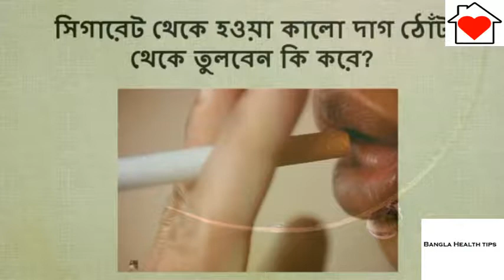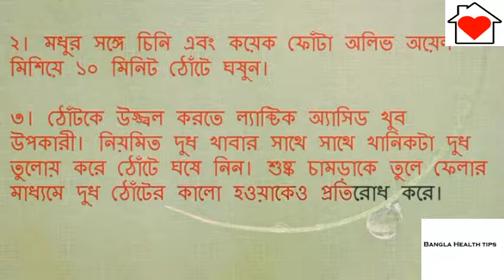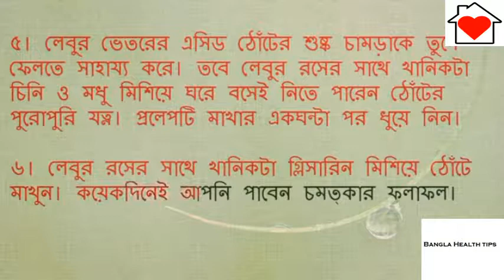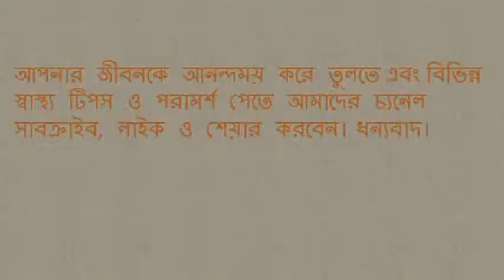How to pick up the black spots from the cigarette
সিগারেট থেকে হওয়া কালো দাগ ঠোঁট থেকে তুলবেন কি করে ||
 ধূমপান ছাড়ার ১৩ উপায় | 2016
দাঁত ব্রাশে আমরা যে ৭টি ভুল করি | 2016
দাঁত ব্রাশে আমরা যে ৭টি ভুল করি | 2016 দাঁত ব্রাশে আমরা যে ৭টি ভুল করি | 2016 দাঁত...
ঠোটের কালো দাগ দুর করার উপায়
সিগারেট থেকে হওয়া ঠোঁটের কালো দাগ দূর করাটা প্রায় দুঃসাধ্য একটি
Meet at the man's nose | নাক দেখে মানুষ চিনুন |2016
আপনার ঠোঁটের ধূমপানজনিত কালচে দাগ দূর করুণ সহজ কিছু উপায়ে
রকমারি নিউজ. বিডি
আপনার ঠোঁটের ধূমপানজনিত কালচে দাগ দূর করুণ সহজ কিছু উপায়ে সিগারেট থেকে...
ধূমপানজনিত ঠোঁটের কালচে দাগ দূর করার সহজ উপায়
সিগারেট থেকে হওয়া ঠোঁটের কালো দাগ দূর করাটা প্রায় দুঃসাধ্য একটি ব্যাপার...
দাঁতের ব্যাথায় আক্রান্ত, জেনে নিন ব্যাথা কমানোর কিছু সহজ উপায়
দাঁতের ব্যাথায় আক্রান্ত, জেনে নিন ব্যাথা কমানোর কিছু সহজ উপায় | 2016 দাঁতের...
ঠোঁটের ধূমপানজনিত কালো দাগ দূর করার ১০০% কার্যকারী উপায়
ছেলেদের ঠোঁটের ধূমপানজনিত কালচে দাগ দূর করুণ সহজ কিছু
নিমিষেই শীত দূর করে দিন এই ৮টি কৌশলে | 201
নিমিষেই শীত দূর করে দিন এই ৮টি কৌশলে | 2016 নিমিষেই শীত দূর করে দিন এই ৮টি কৌশলে...
মাত্র ১ দিনে রুক্ষ-শুস্ক -কালো ঠোটকে নরম -গোলাপী ও আকর্ষণীয় বানান /ঠোটের কালো দাগ দূর করার সহজ উপায়
আজআমি আপনাদের সাথে শেয়ার করব কি ভাবে মাত্র ১ দিনে আপনার রুক্ষ-শুস্ক -কালো...
ধূমপানজনিত ঠোঁটের কালো দাগ দূর করুণ সহজ উপায়ে
The first, which was burned after eating girls |প্রথম ছ্যাকা খাওয়ার পর মেয়েরা যা করে | 2016
ঠোঁটের ধূমপানজনিত কালচে দাগ দূর করার উপায়
ঠোঁটের ধূমপানজনিত কালচে দাগ দূর করার উপায়। সিগারেট থেকে হওয়া ঠোঁটের কালে...
ঠোঁটের ধূমপানজনিত কালচে দাগ দূর করার সহজ উপায়
সিগারেট  ধূমপানের ব্যাপারে যে সত্যগুলো আপনি জানেন না!
ঠোঁটের কালো দাগ দূর করার দারুণ কার্যকরী কিছু উপায় জেনে রাখুন !!
আধুনিক জীবনযাপন পদ্ধতি, খাদ্যাভ্যাস, অতিরিক্ত রোদ, ও ধূমপানসহ নানা কারণে...
মাত্র ৩ দিনে ঠোটের কালো দাগ দুর করে গোলাপি করার সহজ ৩টি উপা
মাত্র ৩ দিনে স্থায়ীভাবে ঠোটের কালো দাগ দুর করে গোলাপি ও সফট করার সহজ ৩টি
মাত্র ৭ দিনে ঠোঁটের কালো দাগ দূর করে ঠোঁটকে গোলাপি করে তুলুন |
পর্নো ছবি আর ভেজাল খাবারের প্রভাবে কিশোরদের যে ক্ষতি | Teenagers under the influence of pornography
পর্নো ছবি আর ভেজাল খাবারের প্রভাবে কিশোরদের যে ক্ষতি |
ঠোঁটের কালো দাগ দূর করতে এটি ব্যবহার করুনআধুনিক জীবনযাপন পদ্ধতি,...
৭ দিনে ঠোঁটের কালো দাগ দূর করার দারুণ কার্যকরী কিছু উপায় জেনে রাখুন !
৭ দিনে ঠোঁটের কালো দাগ দূর করার দারুণ কার্যকরী কিছু উপায় জেনে  কালো দাগ দূর করার দারুণ কার্যকরী উপায়
ঠোঁটের কালো দাগ দূর করুন ৭টি উপায়ে | ঠোঁটের কালো দাগ দূর করার উপায়
ঠোঁটের কালো দাগ দূর করুন ৭টি উপায়ে | ঠোঁটের কালো দাগ দূর করার উপায় নরম, কোমল...
দ্রুত দাঁতের ব্যথা নিরাময়ের ৭টি উপায়
বাংলা হেলথ - বাংলা স্বাস্থ্য সম্পর্কিত বাংলা তথ্য, বাংলা ডাক্তার, রোগী, প্র...
সহজেই ঠোটের কালো দাগ দূর করার উপায় এখানে
টের কালো দাগ দূর করার উপায় এখানে আছে। ঠোঁট গোলাপি করুন সহজেই ।...
ঠোঁটের কালো দাগ দূর করার দারুণ কার্যকরী উপায় জেনে রাখুন
মাত্র ১০ মিনিটে ঠোঁটের কালো দাগ দুর করে গোলাপি করার টিপস
কালছে ঠোট নিয়ে আমাদের অনেকের অনেক চিন্তা যে কি ভাবে ঠোট গোলাপি করব তাই আজ...
1ঠোঁটের কালো দাগ দূর করার দারুণ কার্যকরী কিছু উপায় জেনে রাখুন আপনিও।s
ঠোঁটের কালো দাগ দূর করার দারুণ কার্যকরী কিছু উপায় জেনে রাখুন আপনিও।. |
ঠোটের কাল দাগ দূর করে গোলাপী লাল আভা নিয়ে আসুন!!! আকর্ষণীয় ঠোঁটের জন্য করণীয়!
ঠোটের কাল দাগ দূর করে গোলাপী লাল আভা নিয়ে আসুন!!! লেবুর রসে প্রাকৃতিক bleaching...
ঠোটের কাল দাগ দূর করে গোলাপি করার উপায় || ঠোট সুন্দর করার উপায় || Health And Beauty Tips
ঠোটের চারপাশে কালো দাগ দূর করতে জাদুকরী ফেসপ্যাক'